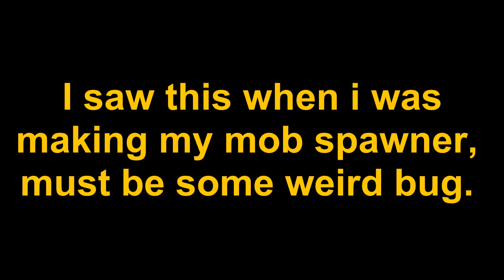Spider Jockey Bug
I saw this when i was making my mob spawner. Seems that when Spider Jockeys ride into water, the skeleton disappears.